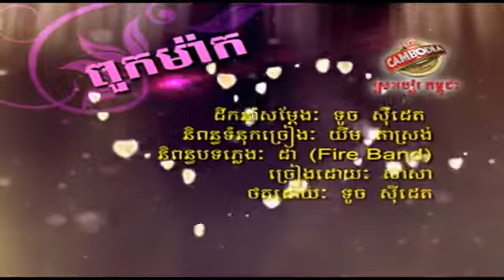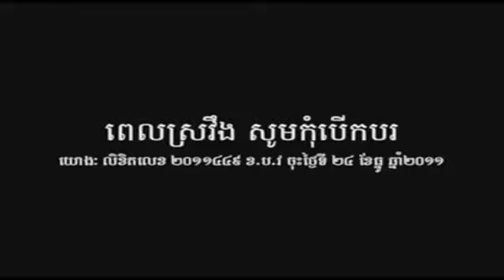06_Pouk Mak Pouk Mak by Sa sa